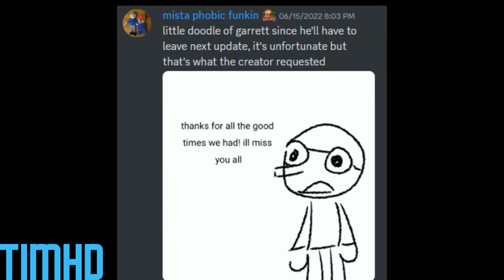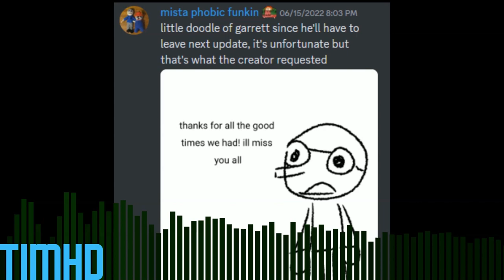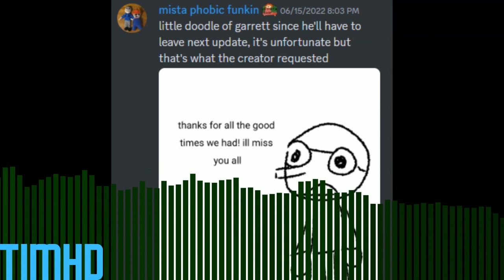Sad Day ( Golden Apple Leak)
This is a leak for Golden Apple..
Leak by @Kend0n
or @TecheArchive